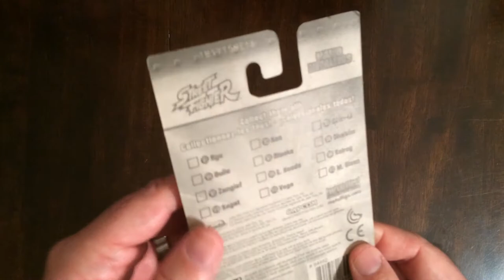Chun Li metalfig